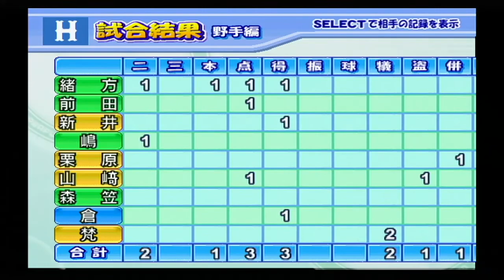『実況パワフルプロ野球13(2006)【観戦モード】#18』ソフトバンク vs 広島 その2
【先発】ソフトバンク 杉内 vs 広島 黒田
【球場】福岡Yahoo!JAPANドーム